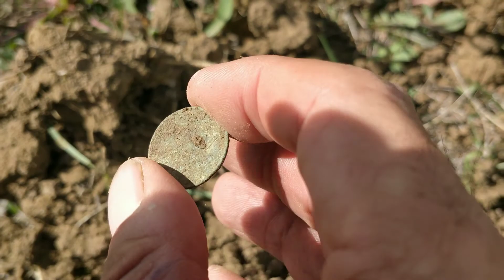metal detector il primo anello non si scorda mai !!!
i primi ritrovamenti con la nuova pala